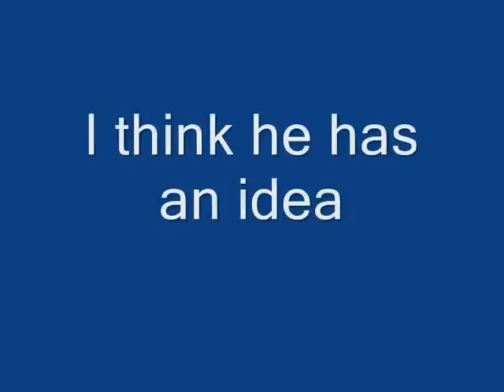Some of my Videos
Hmmmm. So you did that?